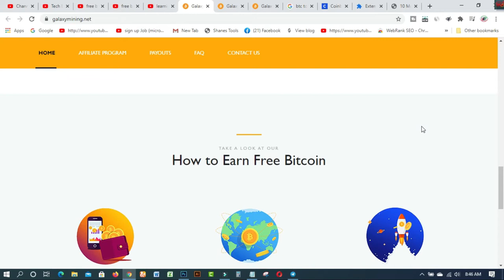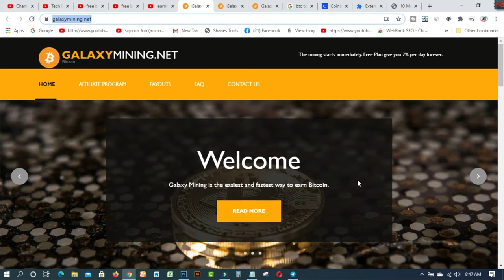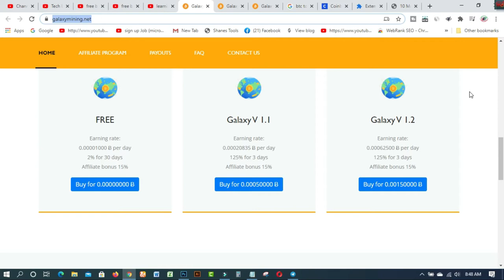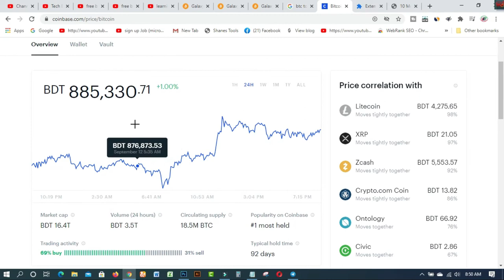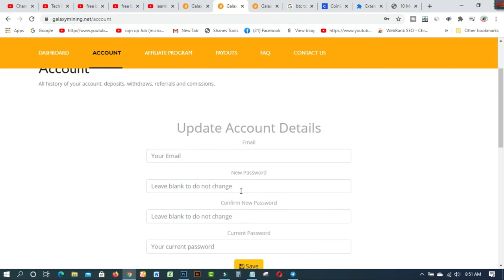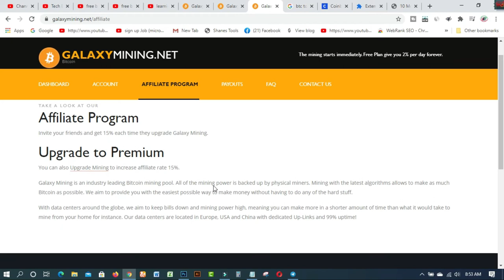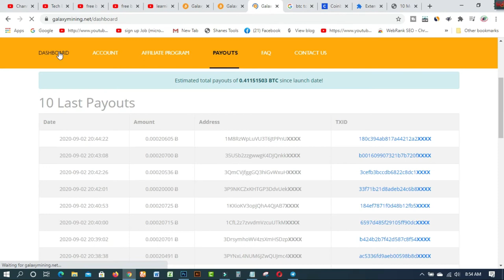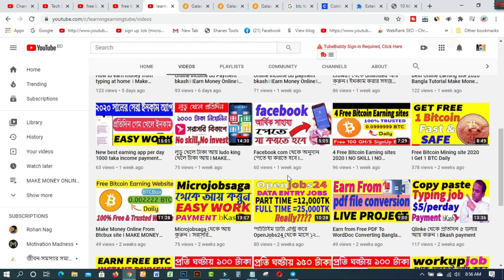Earn free bitcoin from Galaxymining I MAKE MONEY ONLINE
galaxy mining
galaxymining.net
galaxy mining review
bitcoin mining
free bitcoin cloud mining
free mining,galaxy mining payment proof
galaxy mining withdraw
galaxymining.net scam
galaxymining - invest like rich
Galaxy Mining | Earn Free Bitcoin - Zero Invest 0.002 BTC Live Withdrawal Payment Proof Urdu Hindi
bitcoin
free bitcoin mining
free bitcoin
earn
free
btc
galaxy mining
galaxymining.net
galaxy mining review
bitcoin mining
free mining

1. How to create fiverr account on android easily
2.9 free trusted sites for selling Logo-2019 II Amazing sites for selling logo
3.ঘরে বসে অনলাইন সার্ভে করে দৈনিক 12 ডলার ইনকাম করুন Best Online Surveys 2020
4.Need Donation For Education Top 16 Crowdfunding Sites for College and Educational expenses
5.Spin & Earn Money App Bkash App Payment | Online Income Bangla 2019
6. প্রতিদিন Zalinks থেকে অন্তত ৫ ডলার ইনকাম করুন Iসরাসরি বিকাশ পেমেন্ট নিন I BEST Copy Paste Typing-2020
7. বিকাশে ৫০ হাজার টাকা ইনকাম I Bkash Make Money Online 2020 I Online Income BD Bkash Payment.
8. how to sign up on 4 Microworkers websites to earn More -2019
9. Upwork English spelling test (US version) answers 2019
10. Upwork English spelling test (U.K version) and Answers 2019
11. 2019 Upwork Readiness Test and Answers ( GET 5 out of 5)

12. ৯ টি সাইট থেকে ফ্রিতে সহজে লাখ টাকার আর্থিক অনুদান নিন ।
13.9 free trusted sites for selling Logo-2019 II Amazing sites for selling logo
14. KajKey  -থেকে-আয়-করবেন-যেভাবে II how to earn by BID on KajKey
15.10 best & free fundraising websites for all-2019 II fundraising websites